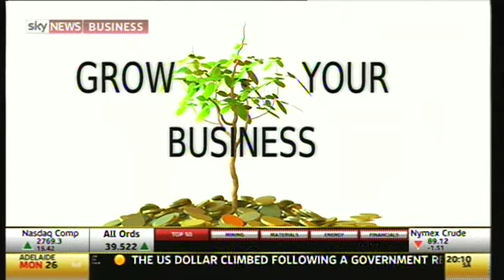'Grow Your Business' - Closed Captions CC - Ai-Media's Tony Abrahams talks to Peter Switzer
Ai-Media's CEO and Co-founder, Tony Abrahams, was recently interviewed by Peter Switzer about providing access services to the Deaf and hearing impaired community. In this closed captioned clip Tony Abrahams  talks about the history of Ai-Media and on how Ai-Media's invention Ai-Live™ came about.

This segment of 'Grow Your Business' was aired on Sky News Business on the 5th & 6th of February 2011 on FOXTEL and AUSTAR.